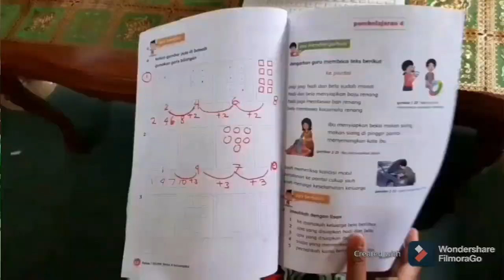BTS (BACK TO SCHOOL) BALIK TILIK SEKOLAH - Firda Mustikawati